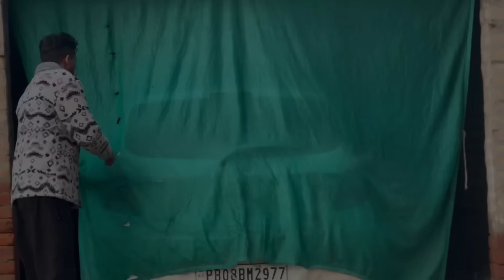ਗਰੀਬ ਦੀ ਧੀ ( 29)GREEB DI DHEE (part 29)NEWSHORTFILM 2024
This video is made for entertainment only and also all the equipments are used for this video are temporary or not real these are toys.It is made to give proper guidance to a society

GREEB DI DHI  || ਗਰੀਬ ਦੀ ਧੀ || PUNJABI SHORT MOVIE ||

Presenting - HARPREET SIDHU
Editing - harpreet sidhu
Cast
Maninder Sidhu
Akash chahal
beant kaur
Ranjeet Singh
Harpreet Kaur
kuldeep dhillon
sukhpal kaur
Rajpal sidhu
manju mahal